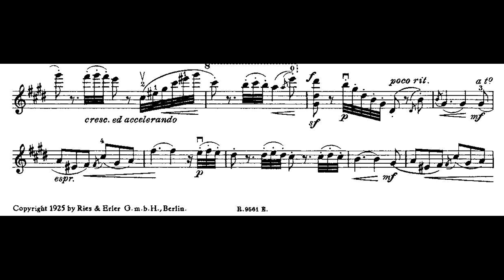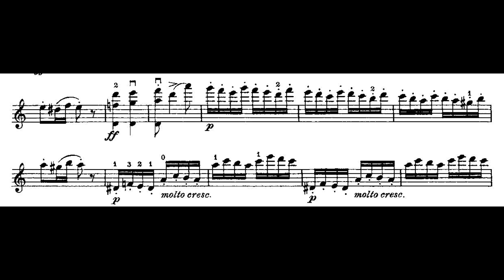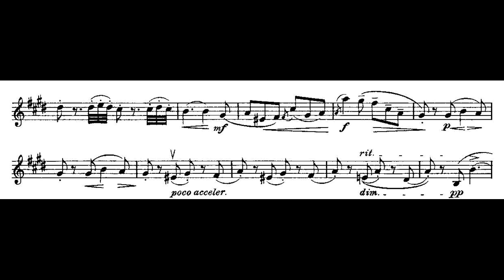Franz Ries La Capricciosa with Sheet Music (violin)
Composer:Franz Ries
Classical Music with Sheet Music
Sheet Music
Kotta Zenével együtt remek módszer arra aki gyakorolni szeretne